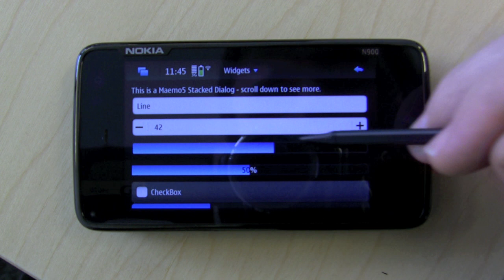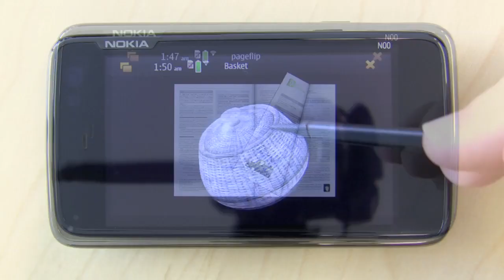Qt for Maemo 5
This video shows Qt 4.6 with the Maemo 5 (Fremantle) integration running on a Nokia N900 device